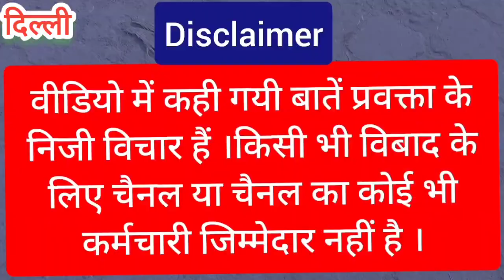arun malik vs kejariwal | rahul gandhi | pm modi | loksabha election | bharat jodo yatra | new video